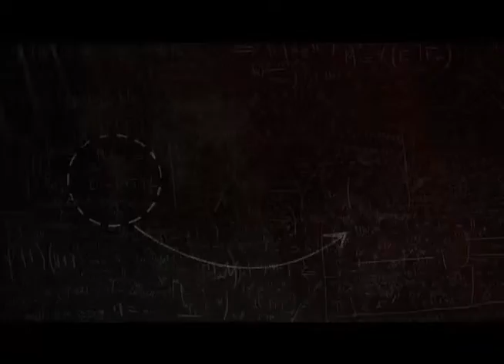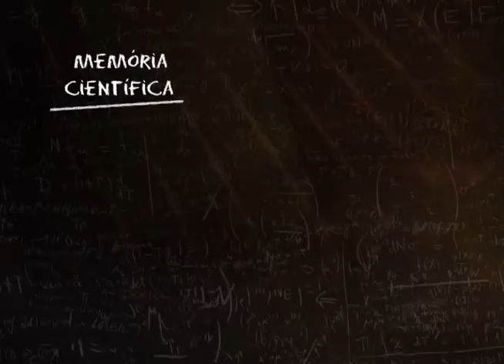Teaser - Prof Aécio Pereira Chagas